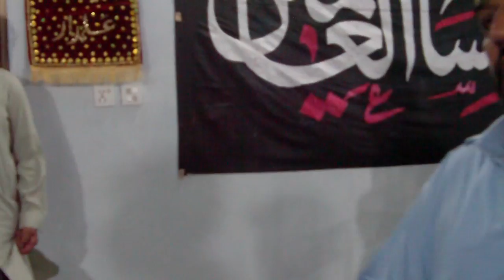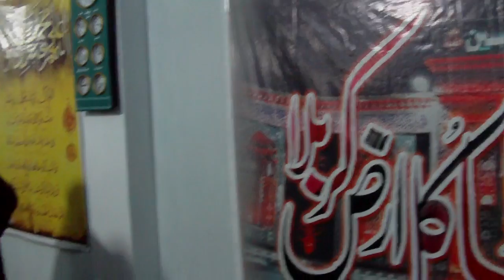Johla Shehzada Ali Aghar A.S. 150821 at Masjid Shah Najaf Khyaban Sirsyed Rawalpindi